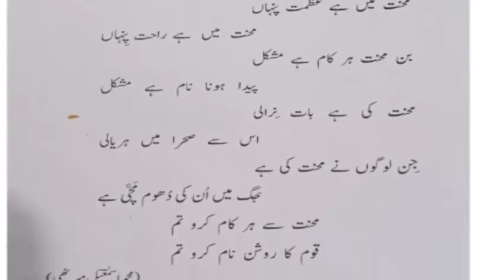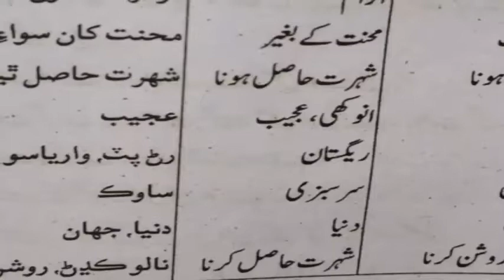Urdu || Urdu Language || Asan Urdu || Class VI || Sir Abdul Karim Bhatti